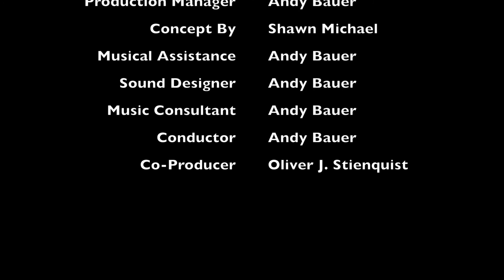Rocking Around the Christmas Tree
This is the first track of the breakout 2016 Christmas Album from Shawn Michael.